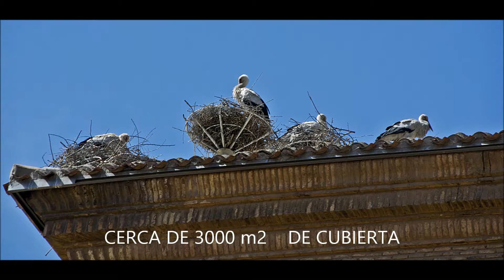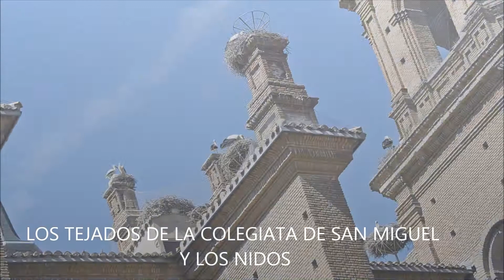LAS CIGÜEÑAS DE ALFARO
La mayor colonia de  Cigüeña Blanca del mundo sobre un solo edificio.
En la  Colegiata de San Miguel en la ciudad de Alfaro, La Rioja sobre sus más de 3000 m. cuadrados de cubierta  torres y tejados anidan unas 700 aves de esta especie. Calculados 200 nidos.